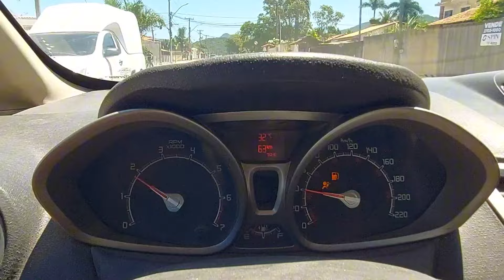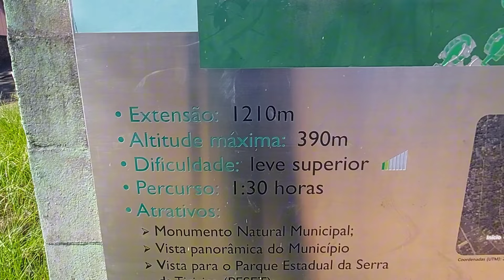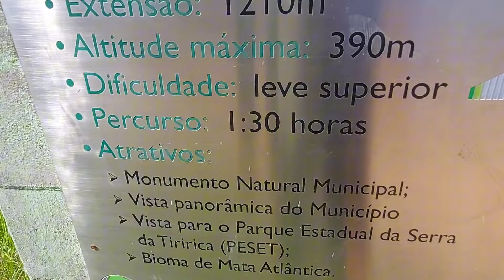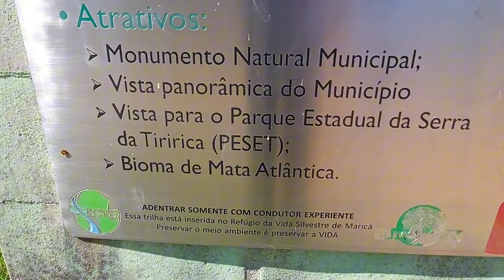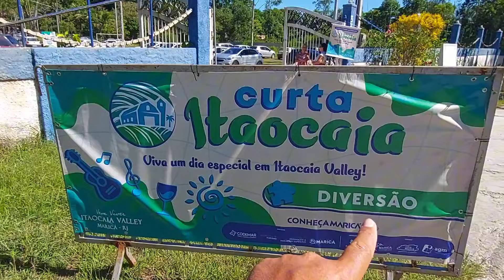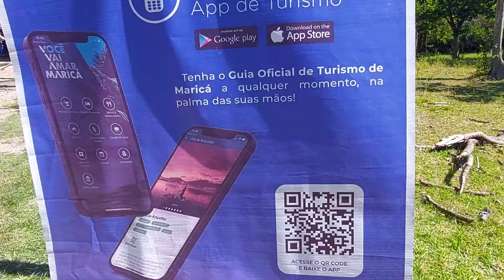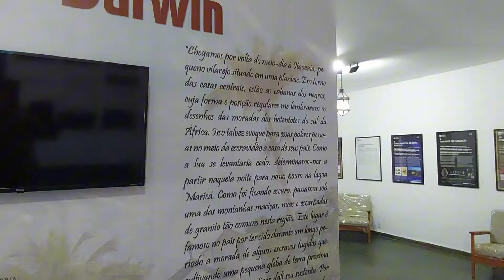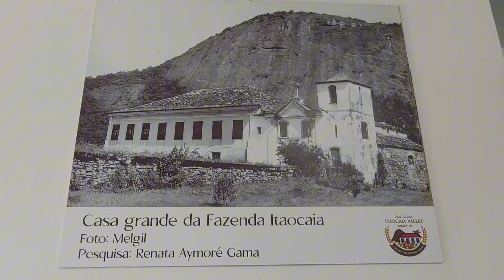Explorando o Melhor de Maricá: Vlog do Curta Itaocaia!.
Carnaval em Itaipuaçu, cidade de Maricá, Estado do Rio de Janeiro! Um vlog de aventura e diversão!

00:00 Introdução
01:00 Água
05:45 Barriga cheia
07:24 Orla
08:48 Estrada de Itaipuaçu
13:22 Trilha
15:49 Natureza
17:37 Fazenda Itaocaia
20:39 As crianças
21:24 Caminhos de Darwin
24:51 O restaurante
25:49 Conclusão
27:29 Tela final